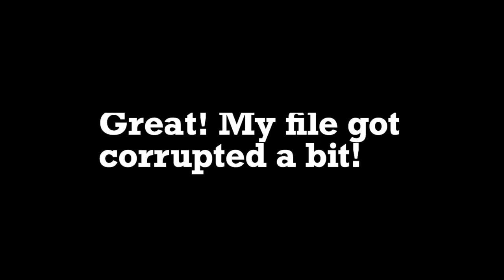6 minutes & 6 seconds of Sonic Mania (5 days left!)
I think I'm funny...